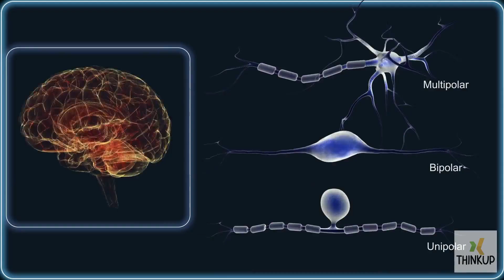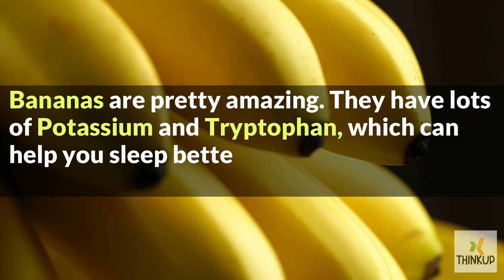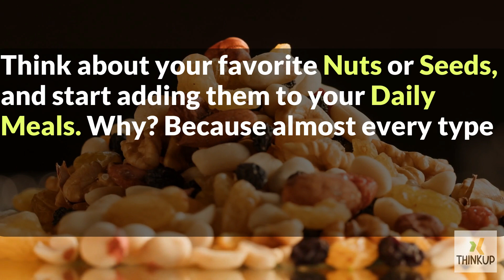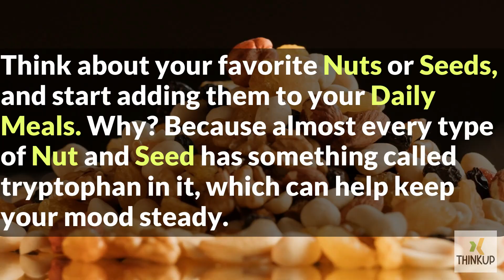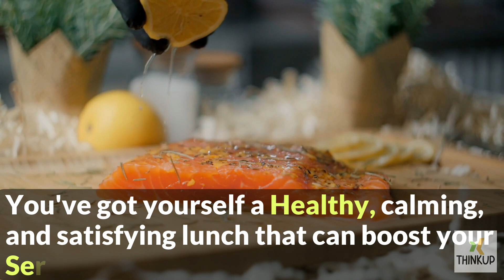You'll Never Feel Sad Again If You Eat These Serotonin Boosting Foods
In this video, We talk about the foods that can help boost serotonin levels in your body. See if you're missing any of these and start adding them to your diet today. Make sure you watch it till the end.

Serotonin is the happy chemical in your body. It is a naturally occurring substance that sends signals between your nerves, throughout your body.
A low level of serotonin could cause frequent mood changes, and those unexplainable “not feeling good” moments.

There are many things you can do to boost your serotonin levels, but in this video we’ll only focus on food. It is the most natural way, and there are many ideas you can try.

Watch the video to find out about the foods that help improve serotonin levels.

Timestamps:
00:00 - Intro
00:51 - Eggs
01:28 - Bananas
02:00 - Dairy
02:47 - Nuts and Seeds
03:28 - Salmon